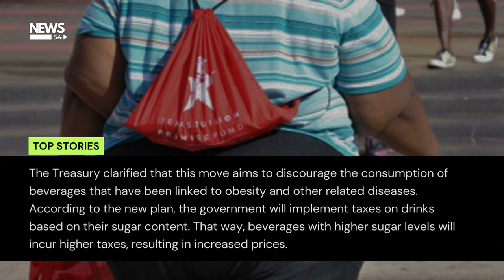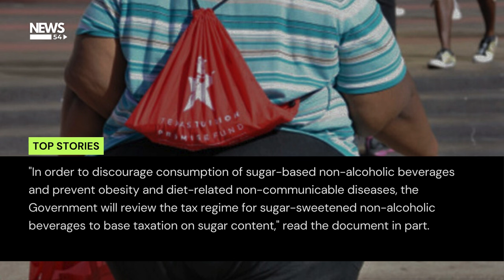Kenya Government increases taxes on sugar-based non-alcoholic beverages | News54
Government to increase taxes on sugar-based non-alcoholic beverages, sodas and juice, to discourage consumption of beverages linked to obesity